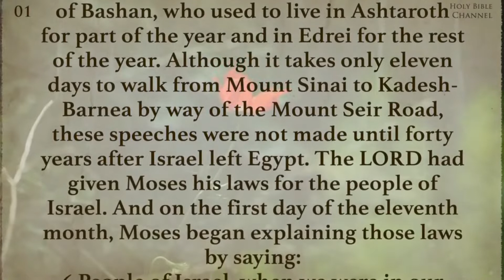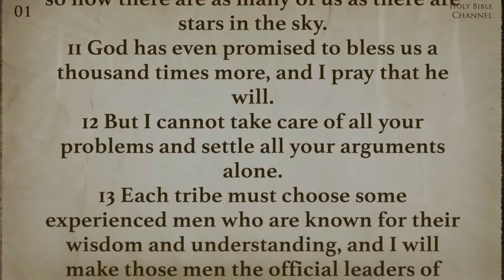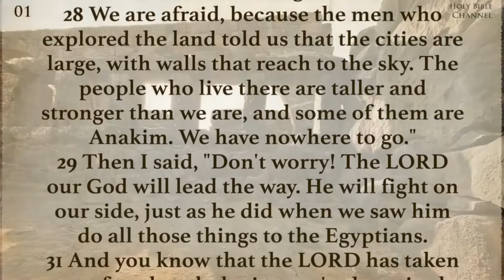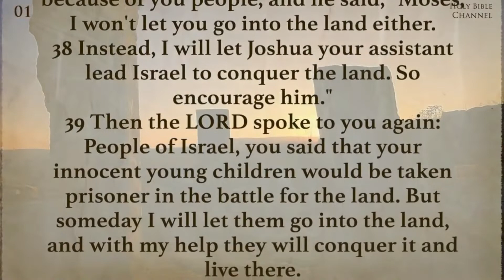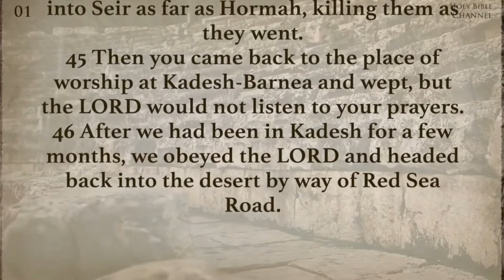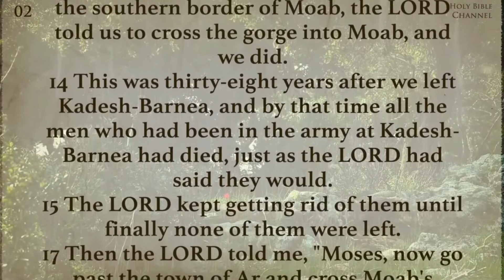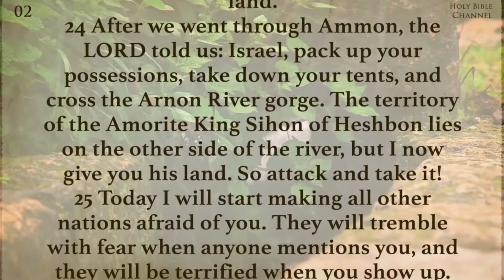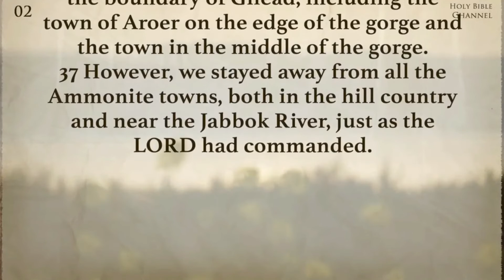Day 52 February 21 - Deuteronomy 1 - 2 | Audio Bible - Daily Bible Reading Plan for Bible Readers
Title: Day 52 February 21 - Deuteronomy 1 - 2 | Audio Bible - Daily Bible Reading Plan for Bible Readers